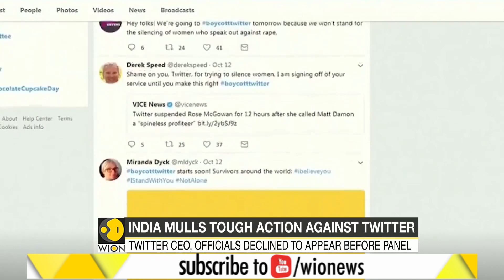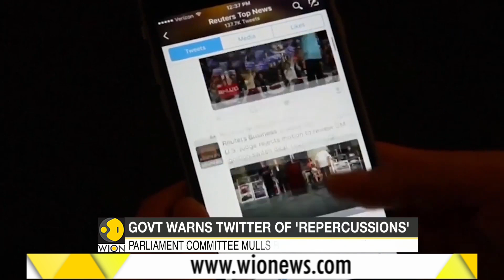After snub from Twitter CEO, house panel considering sending a "strong" message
The parliamentary standing committee on information technology is exploring ways of expressing its frustration, including declaring breach of privilege, at being unable to get Twitter CEO Jack Dorsey or his secondin-command to attend its hearing.